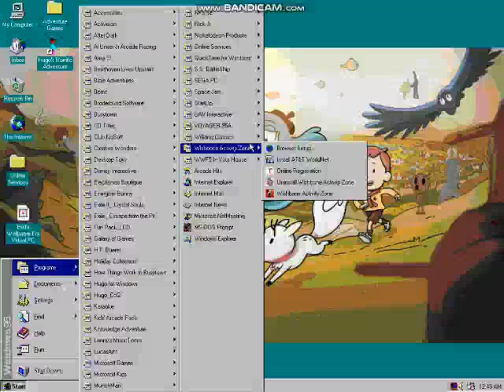Opening To Wishbone Activity Zone 1997 PC CD-Rom